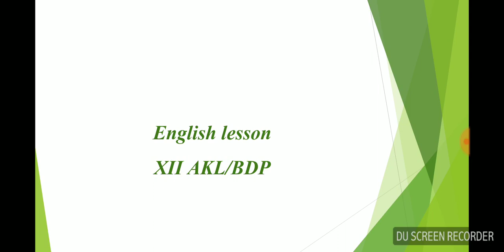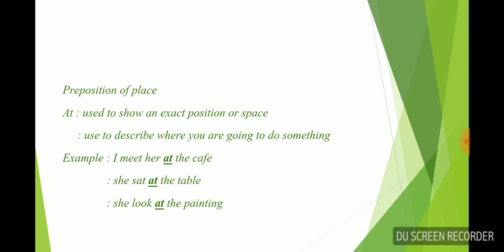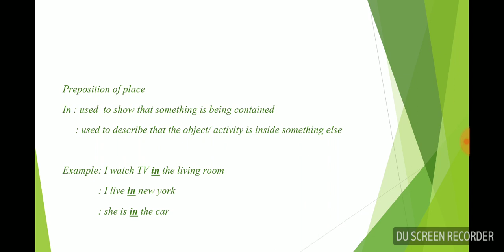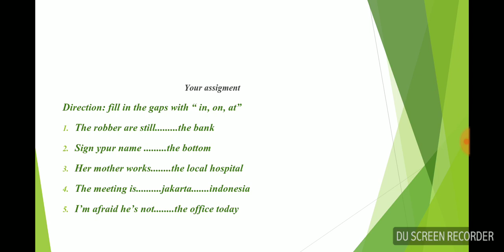ENGLISH//PREPOSITION OF PLACE USING AT,IN,ON//XII(5)//PUTU NONI PURNAMASARI,S.Pd